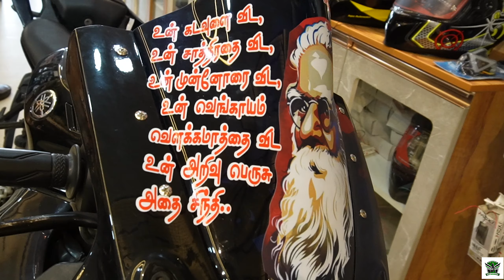VISIT TTF PIT SHOP | CALL FROM TTF VASAN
1st day 21/9/2024 - Continue

After Cherry Vlog Garage, we went to TTF Vasan Pit Shop. It's an awesome place for bikers, where you can find any type of product related to bikes. TTF Vasan Pit Stop seems to be a place geared towards bikers, potentially offering motorcycle accessories, spare parts, gear, and other related products.

TTF PITSHOP
63, Ayyappakkam Main Rd, Subash Nagar, Ayappakkam, Chennai, Tamil Nadu 600077, India

💚Be Bold.. Be Positive💚Love Your Self Because No One Else Will.💚

Turn each day into a different adventure, discover new worlds, all without any limitations.

INDIA TRIP 2024

CHERRY VLOGS GARAGE| ME SUPRICE| NOT MEET CHEERY